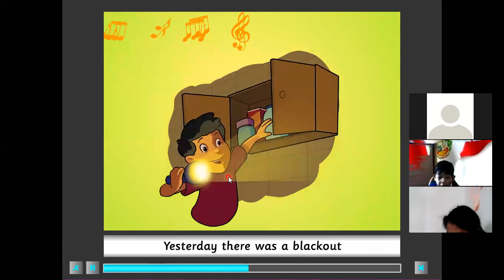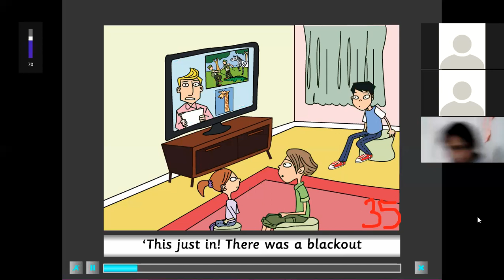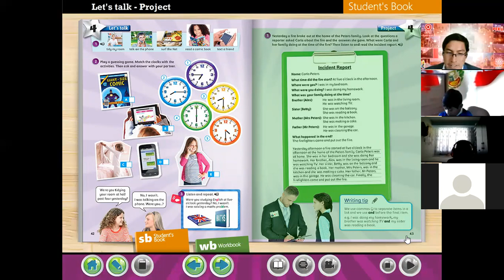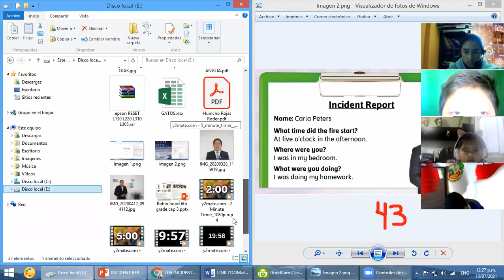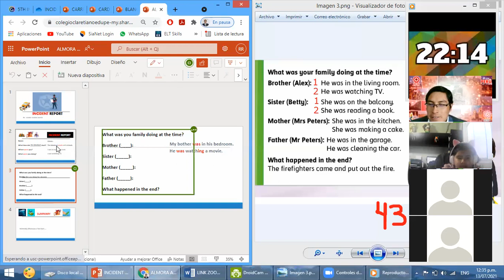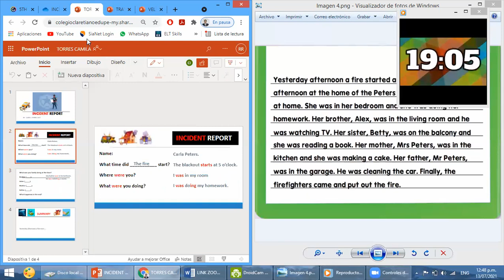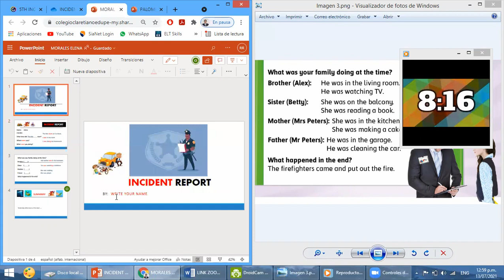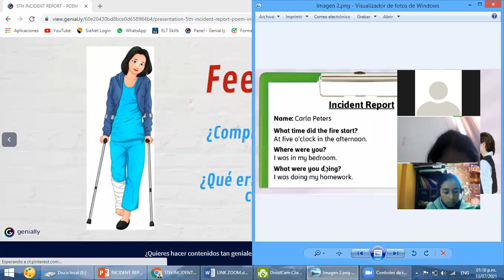ENGLISH CLASS 8-5TH A: INCIDENT REPORT - WORKBOOK.